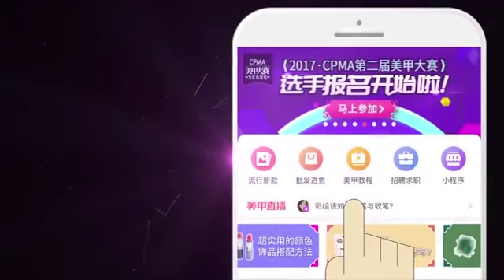晕染的宝石纹理梦幻又精致~为大家带来了这款的教程！